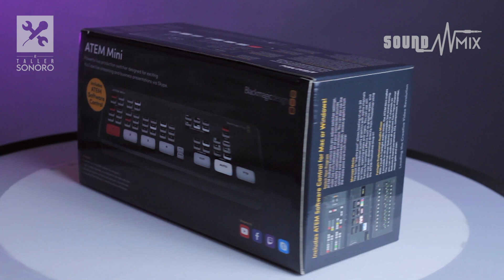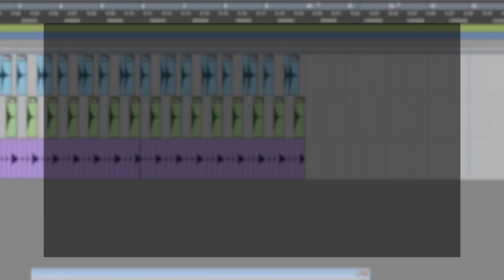Unboxing ATEM MINI BlackMagicDesign + Primeras Impresiones